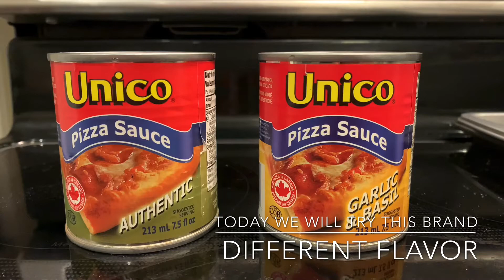HOW TO MAKE HOMEMADE PIZZA / VEGETARIAN PIZZA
Hello Mga Bes...
Nagluto kami ng Pizza!
Tara nood na!

Sorry na! hahaha!